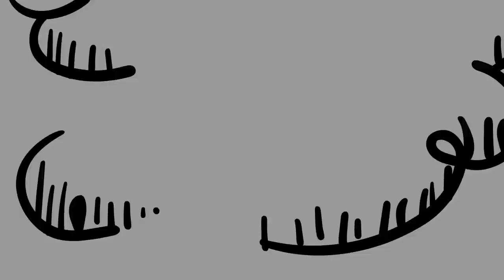December 20, 2023